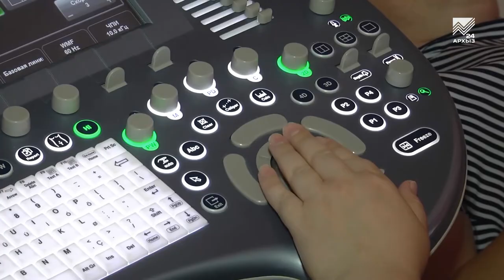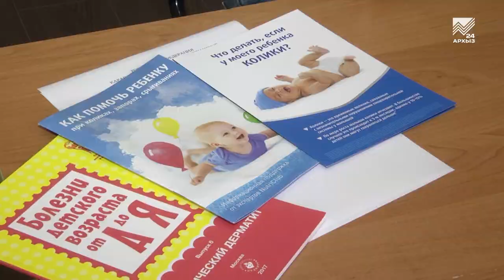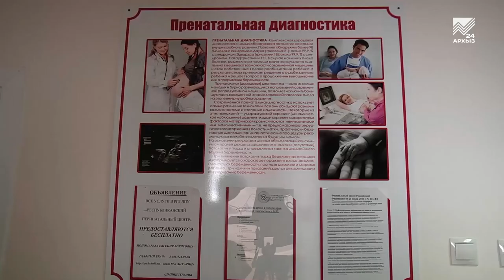В Карачаево-Черкесии ведут профилактическую работу среди будущих мам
Планируя детей каждая семья мечтает, чтобы малыш был в первую очередь здоровым. Но к сожалению,  некоторые заболевания безжалостны именно к детям, которые еще даже не появились на свет. Рождение ребенка с пороками развития – большая травма для любых родителей. Статистика в этом плане не утешает: в России частота ВПР достигает 5-6 случаев на 1000 детей.